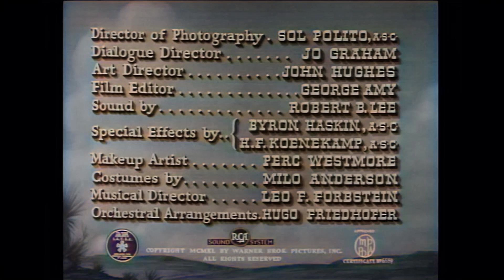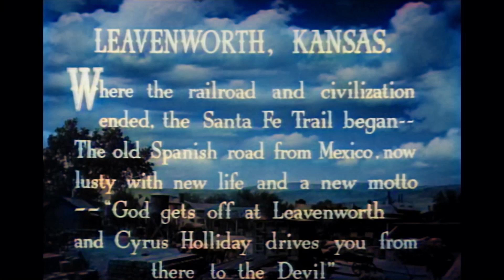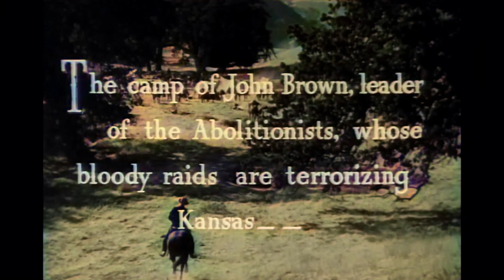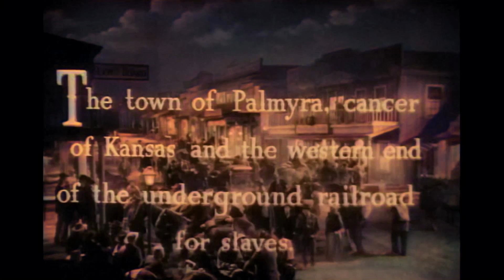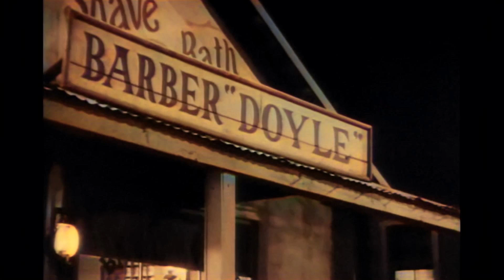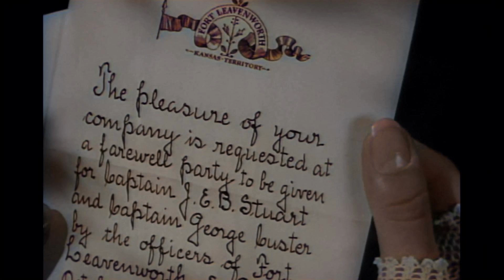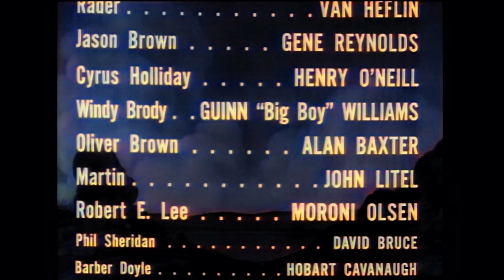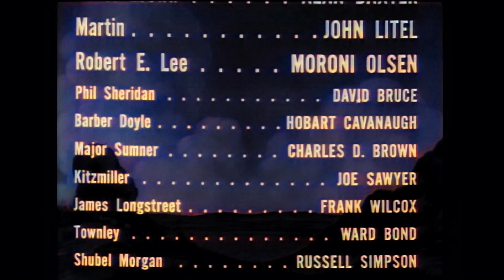I pascoli dell'odio | COLORATO | Film western completo in italiano | Selvaggio ovest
Film western colorato in italiano: I pascoli dell'odio - Nel 1854, Jeb Stuart, George Custer e altri laureati di West Point sono inviati in Kansas per aiutare a pacificare il territorio prima che la costruzione della ferrovia per Santa Fe possa riprendere.

I pascoli dell'odio (1940)
Regia: Michael Curtiz
Scrittore: Robert Buckner (sceneggiatura originale)
Stelle: Errol Flynn, Olivia de Havilland, Raymond Massey
Genere: Western
Paese: USA
Lingua: Italiano
Data di uscita: 13 Dicembre 1940 (USA)
Luoghi di ripresa: Santa Fe, Nuovo Messico, USA

Trama:
"La storia di Jeb Stuart, la sua storia d'amore con Kit Carson Holliday, l'amicizia con George Custer e le battaglie contro John Brown nei giorni precedenti lo scoppio della guerra civile americana". Scritto da Col Needham su IDMb.com

Recensioni:
"Quando guardate in faccia l'avvincente John Brown di Raymond Massey, state guardando in faccia Osama bin Laden; quando guardate la sua banda di abolizionisti assassini, state guardando l'al Qaeda di bin Laden. Guardate una foto di bin Laden mentre guardate Massey qui - la somiglianza è spaventosa!

La giusta indignazione di altri recensori per il pregiudizio "pro-schiavitù" del film manca il punto. "Santa Fe Trail" parla di fanatismo, non di schiavitù. È facile predicare al coro, mettere il fanatico dalla parte "sbagliata". È molto più utile mettere il fanatico dalla parte del giusto, come viene fatto in "Santa Fe Trail". Il male rappresentato qui non è il male facile della schiavitù, ma il male più problematico del fanatismo.

Il punteggio dell'utente per questo film è dovuto alla Brigata della Correttezza Politica, che non riesce a superare il suo bigottismo, per prestare attenzione alla storia e pensare piuttosto che reagire. E comunque, Ronald Reagan (e io sono un democratico) era un buon attore e ha fatto un buon lavoro in "Santa Fe Trail", come il resto del cast.

Le persone più pericolose - e odiose - sono quelle convinte della propria virtù, che siano abolizionisti del Nord, razzisti del Sud, militanti musulmani... o adolescenti mascherati da critici cinematografici". Scritto da jacksflicks su IMDb.com

"Santa Fe Trail" è un film emozionante. Non è solo l'azione ad essere emozionante, ma anche il dramma tra i personaggi in conflitto. È un film ben recitato da tutte le persone coinvolte, specialmente da Raymond Massey. Massey dà una performance così avvincente che dopo aver visto "Santa Fe Trail" (una volta all'anno circa) voglio saperne di più sul vero John Brown. Allora vado in biblioteca ma l'unico libro che hanno su Brown è di circa 600 pagine. Allora me la faccio sotto e vado a casa". Scritto da pmtelefon su IMDb.com

(titolo originale): Santa Fe Trail
Argentina: Caravana de audaces
Austria: Land der Gottlosen
Austria: Santa Fe
Belgio (titolo fiammingo): Slaven in opstand
Belgio (titolo francese): La terre des révoltés
Brasile: A Estrada de Santa Fé
Canada (titolo inglese): Santa Fe Trail
Danimarca: Vejen til Santa Fé
Finlandia: Santa Fen sankari
Francia: La pista di Santa Fé
Germania (titolo DVD): Land der Verfluchten
Germania: Land der Gottlosen
Grecia: Σάντα Φε
Ungheria: Santa Fé ösvény
Ungheria: Út Santa Fébe
Italia: I pascoli dell'odio
Giappone (titolo giapponese): カンサス騎兵隊
Messico: Tuya es mi vida
Paesi Bassi: Slaven in opstand
Norvegia: Veien til Santa Fe
Polonia: Szlak do Santa Fe
Portogallo: A Caminho de Santa Fé
Romania: Drumul spre Santa Fe
Unione Sovietica (titolo russo): Дорога на Санта-Фе
Spagna: Camino de Santa Fe
Svezia: Vägen till Santa Fe
REGNO UNITO: Santa Fe Trail
USA (titolo provvisorio): Diario del Santa Fe
Uruguay: La caravana de audaces
Venezuela: Camino de Santa Fe
Venezuela: El expreso de Santa Fe
Germania Ovest: Land der Gottlosen

SOSTIENICI!

ALTRI FILM!